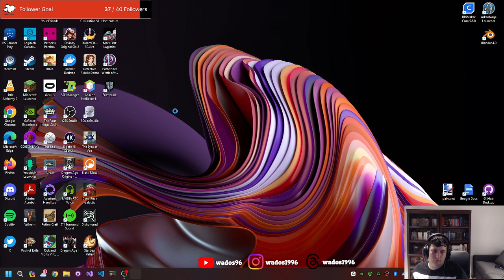Lets try that again - Pathfinder: Wrath of the Righteous Stream 11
After completing a stream that will not be mentioned from now on. I re-attempt... I mean attempt Drezen for the first time. This goes alright.